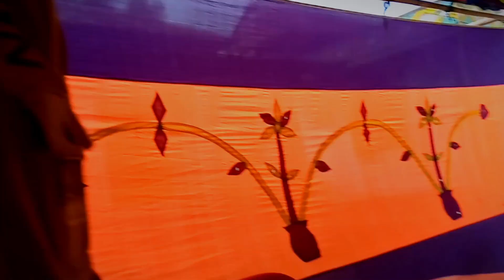BANGLADESHI VILLAGE WEDDING - গ্রামের বিয়ে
My Channel is all about videoography. Check This Channel.

I’m Hossen Fardus Mahin I am a content creator. Also I'm a small Vlogger. I vlog whatever I can. This channel is all about travel, cinematic videos,  short-films, music videos, vines, comedy Videos, And Also my about my Life style Vlogs So Guys Subscribe And Press The Bell icon for all the latest Updates.

Types of Bangladesh villages weeding /
types of Bangladeshi villages aesthetic weeding
Village wedding Bangladesh /
Bangladeshi wedding /
Bangladesh village life /
bangladesh village /
bangladeshi village wedding /
bangladeshi village food /
bangladesh village cooking /
Village cooking in Bangladesh /
bangladesh wedding /
bangladeshi wedding food /
bangladesh marriage wedding /
bangladeshi village cooking /
Village wedding /
Wedding bangladesh /
Village life in bangladesh /
bangladeshi village /
bangladeshi wedding video /
bangladesh cooking /
bangladeshi village wedding food /
village food bangladesh /
bengali culture /
village of bangladesh /
village marriage bangladesh /
wedding in bangladesh /
bangladesh wedding ceremony /
bangladesh food /
village marriage food /
bangladeshi food /
bengali wedding videos village /

wedding video bangladesh village /
bangladeshi village life culture /
village in bangladesh /
village cooking bangladesh /
bengali village wedding /
bangladeshi marriage ceremony /
hossen fardus mahin, Vlog, vlogs, new video 2023, village weeding
Traditional Bengali Village Girl Marriage ceremony foods ( Beef, Roast, Purses etc) cooking & full marriage program video.